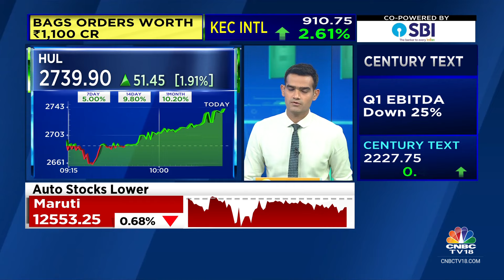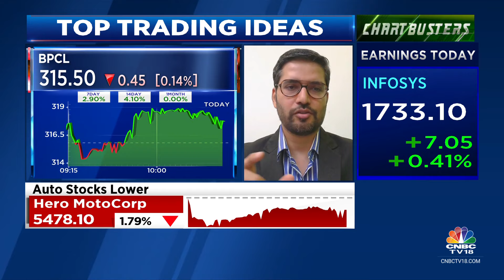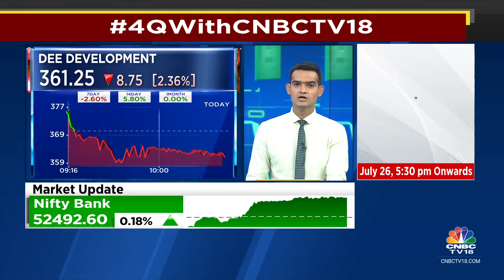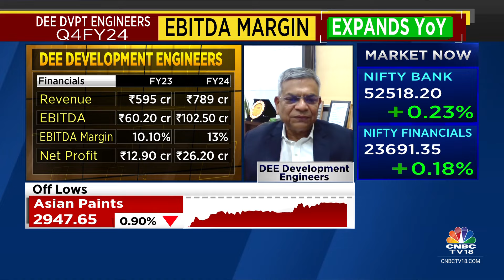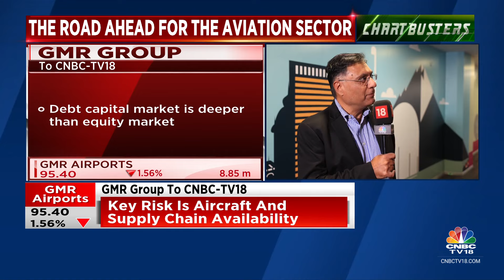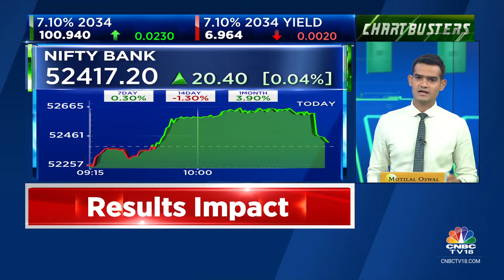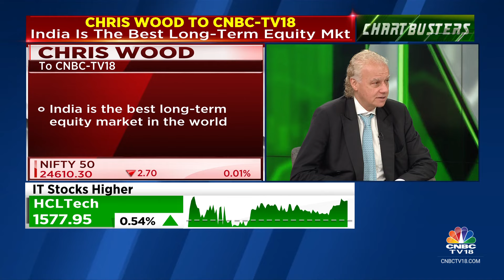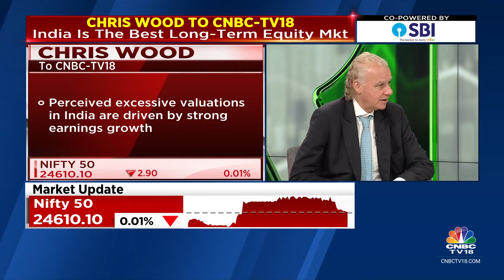Sensex, Nifty Hit Fresh Record High; Mid, Smallcaps Under Pressure | CNBC TV18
The NSE Nifty 50 opened in the red dragged by Asian Paints, but however, rebounded as SBI and ICICI Bank lent support to the index. mong sectors, except oil & gas, IT and PSU bank, all other indices are trading in the red with auto, capital goods, power, realty and media down 0.5-2 percent.

n18oc_business